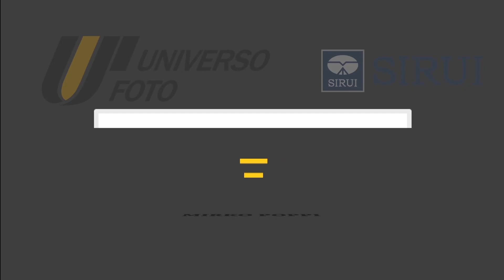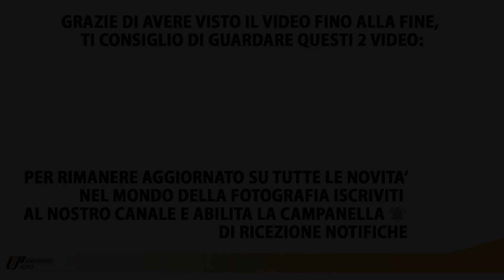Cavalletto per fotografi : ecco la linea N-S di treppiedi Sirui!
I treppiedi della linea N-S si Sirui sono dei cavalletti "mediani": né troppo leggeri né troppo pesanti.

Disponibili in quattro modelli, di cui due in carbonio e due in alluminio, sono dei treppiedi (convertibili in monopiedi) adatti a quei fotografi che non vogliono spendere troppo per un cavalletto fotografico e che tuttavia, vogliono utilizzare un unico treppiede per fare tutto!

Per qualunque dubbio o domanda non esitare a lasciare un commento

👉 Ecco gli altri articoli sul mondo della fotografia su Universo Foto